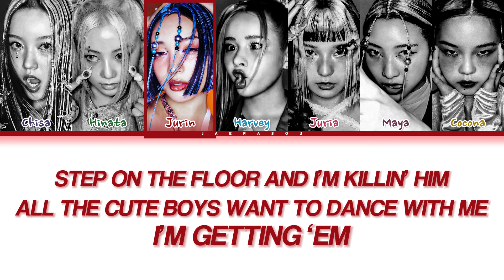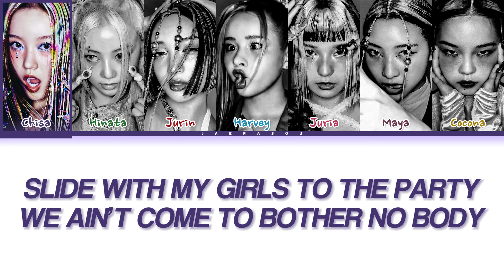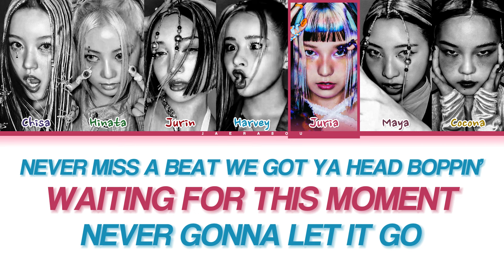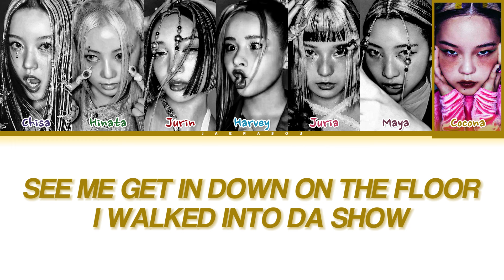XG NEW DANCE Lyrics (Color Coded Lyrics)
All Rights Administered by XGALZ.

• Artist: XG (Xtraordinary Girls)
• Song: NEW DANCE
• Album: NEW DNA
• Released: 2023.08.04